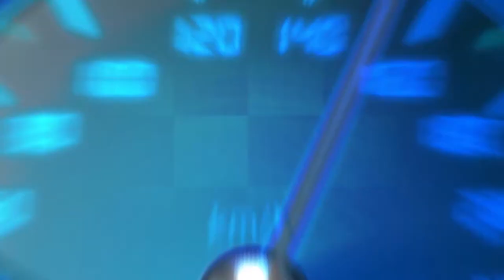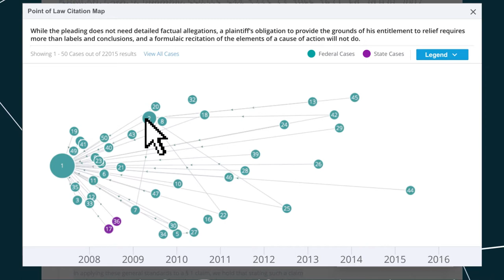Bloomberg Law - Points of Law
Points of Law offers a more efficient way to conduct case law research.  Through the application of machine learning to Bloomberg Law's database of 13 million court opinions, Points of Law highlights language critical to the court's holding, links this language to governing statements of law and relevant on-point case law.